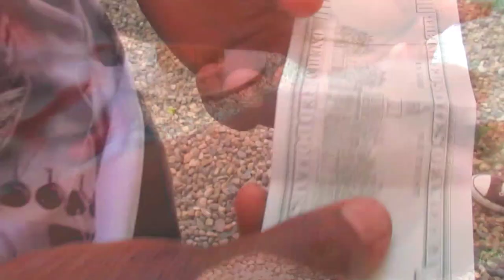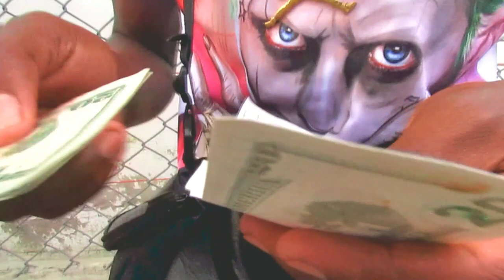men bon vibe "konkou talan #8"